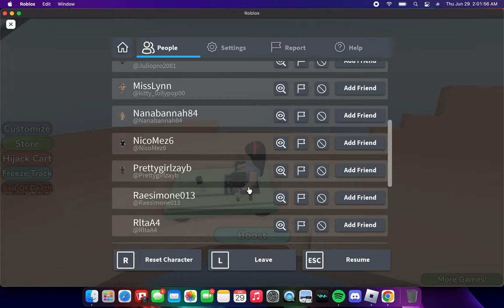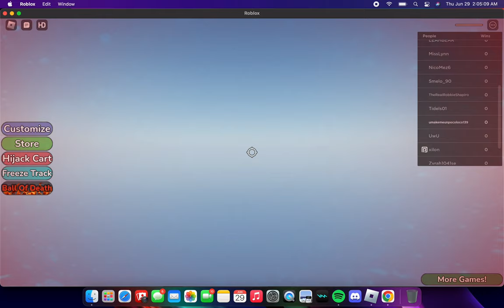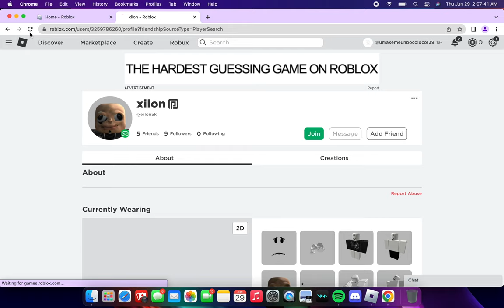stalking el jon